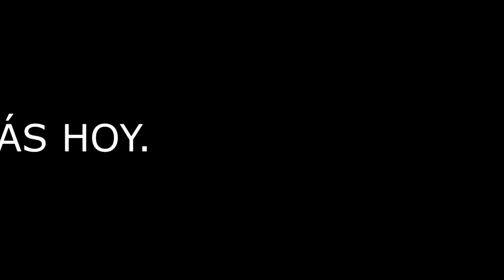EL MEJOR VIDEO QUE VERÁS HOY BarreTuCuartoChallenge |ERX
Un vídeo muy, pero muy random xDDDDD
Like por ese baile sexy y por arriesgarme a morir entre el polvo xDDD
La verdad, un vídeo sin sentido, pero si me ocurrió y dije "por que no" xDDDD
Si te gustó el vídeo puedes apoyarme enormemente con tu me gusta!, ayúdame compartiendo el vídeo por que se que esta madre se volverá viral xDDDDD